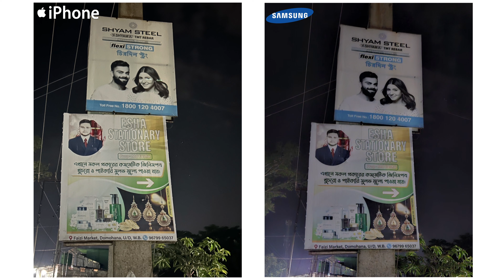IPhone 14 vs Samsung Galaxy S23 Camera Comparison In_2024 ! Shoking Result 😲 😱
Guys Is Video Me Hum, IPhone 14 vs Samsung Galaxy s23 Ke sath Detail Me Camera Comparison Kiye He | Just Like Normal Photo Sample, Portrait Sample, Macro sample, Video sample , Portrait Video Sample, Night Videos & Photo Sample !  To Agar Appka Manka Doubt Clear Karna Chate He, To Please Is Video Ko Continue Dekhte Reheye Ok ! Thanko Yoy

IPhone 14 vs Samsung galaxy S23 Camera Comparison In_2024 ! Shoking Result OMG 😲 😱

samsung galaxy s23 ultra vs iphone 14 camera comparison
iphone 14 pro,samsung s24 ultra vs iphone 15 pro max
galaxy s23 vs s24 camera
samsung
samsung vs iphone,iphone 14 camera comparison
samsung galaxy,galaxy s24 camera
galaxy s24 ultra,samsung galaxy s24 vs iphone 15

New Price
IPhone 14 =

Samsung Galaxy S23 =

Please Flow Me:-